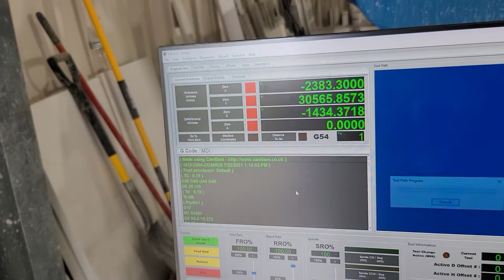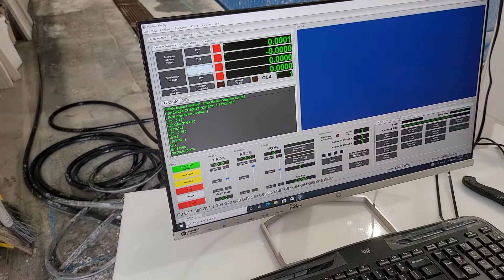RYE Corp Fab King CNC easy setup.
setting up Fab King in about a minute.